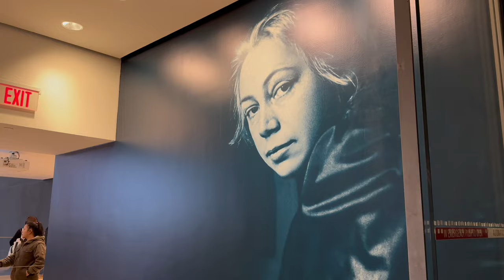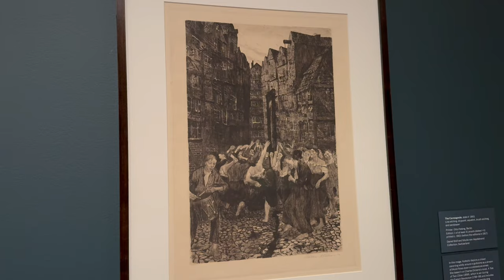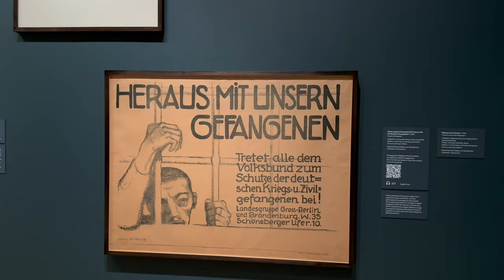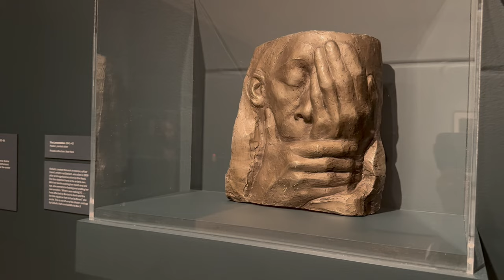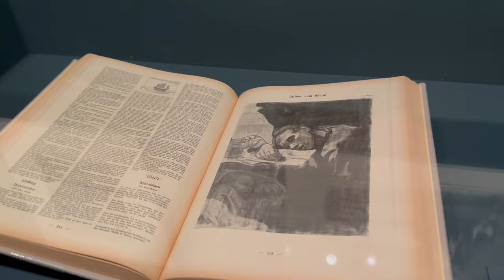ART MUSEUM New York Moma_Käthe Kollwitz